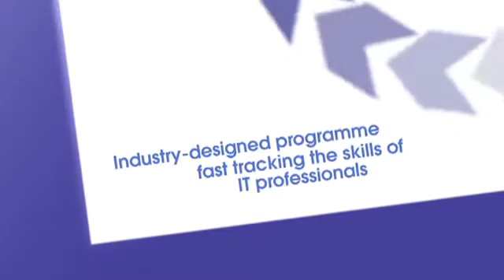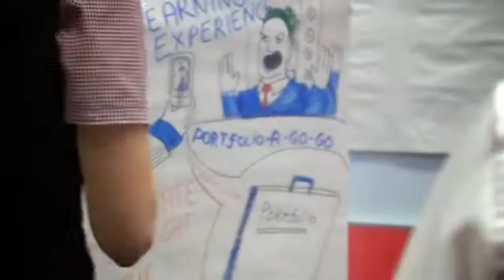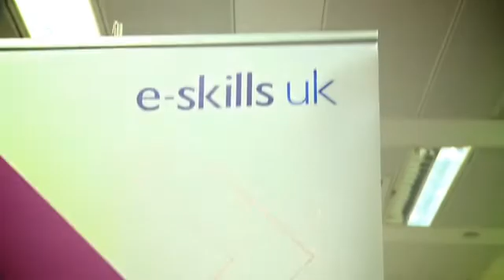e-skills Professional Programme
The e-skills Professional Programme is a pioneering industry-designed, postgraduate programme which fast tracks the careers of new IT professionals.